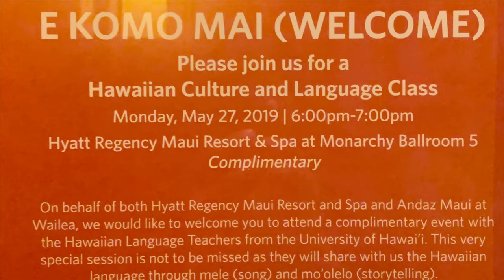Hawaiian Culture and Language Panel Discussion - Part 4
Hawaiian Culture and Language Panel Discussion
Monday, May 27th 2019 at the Hyatt Resort Maui Resort & Spa, Maui, Hawaii.

I attended this seminar while staying at the Hyatt Regency on my vacation to Maui.  The Kumu and facilitator of the panel was Kainani Kahaunaele from  University of Hawaiʻi at Hilo.  This is the part 4 of the recording.  This part was an engaging talk delivered by Ekela Kaniaupio-Crozier and was the concluding session of the discussion.  All parts are at -

One of the sponsors were - Pōmaikaʻi Kaniaupio-Crozier (Husband) and Ekela Kaniaupio-Crozier (Wife).

The other speakers were a prominent group of Hawaiian language educators/supporters from the University of Hawaiʻi System from across the archipelago.  Here are the names of the participants:

Malia Morales, Leeward Community College
Kuʻulei Kanahele, Hawaiʻi Community College
Jacob Hauʻoli Lorenzo-Elarco, Honolulu Community College
Kekoa Harman, University of Hawaiʻi at Hilo
Ākeamakamae Kiyuna, Hawaiʻi Community College
Kainani Kahaunaele, University of Hawaiʻi at Hilo
Kekai Lindsey, Hawaiʻi Community College
Kaua Neumann, University of Hawaiʻi at West Oʻahu
Haʻalilio Williams-Solomon, University of Hawaiʻi at Mānoa
Frank Kaiuokalani Damas, University of Hawaiʻi at Mānoa
Uiʻlani Bobbitt, University of Hawaiʻi at Mānoa
Kīʻope Raymond, University of Hawaiʻi Maui College
Tiani Akeo-Basques, Honolulu Community College
Kaʻimi Summers, Kauaʻi Community College
ʻIwalani Koide, Kapiʻolani Community College
Isaiah Kaʻauwai, Kauaʻi Community College

I hope you enjoy hearing their thoughts about their personal wins, challenges in keeping their language and culture alive and the immersion programs they run.

From the flyer that was posted in the hotel lobby and elevators -
"On behalf of both Hyatt Resort Maui Resort and Spa and Andaz Maui at Wailea, we would like to welcome you to attend a complimentary event with the Hawaiian Language Teachers from the University of Hawai'i.  This very special session is not to be missed as they will share with us the Hawaiian language through mele (song) and mo'olelo (storytelling).  Light refreshments will be provided.

The United Nations declared 2019 THE YEAR OF INDIGENOUS LANGUAGES in order to raise awareness, not only to benefit people who speak these languages, but also to raise awareness and appreciation for the important contribution they make to the world's rich cultural diversity."